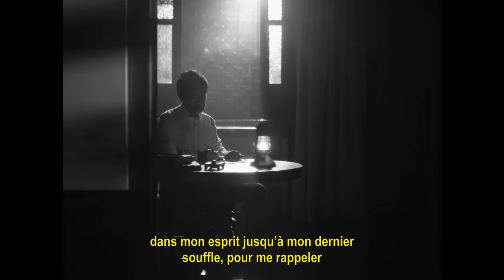Berceuse sur un air de mystère 1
Une fresque cinématographique en 3 parties sur la révolution philippine contre le régime colonial espagnol à la fin du 19ème siècle.
Partie 1 :&nbsp;Le jour comme la nuit
Isagani, étudiant naïf, brillant et poète, se laisse influencer par le ténébreux Simoun, un radical qui prône la violence au nom de la libération. Représentant les tendances les plus sombres et destructrices de l’insurrecti...